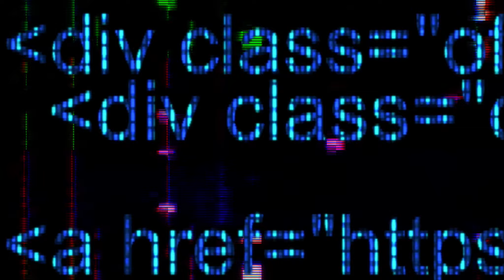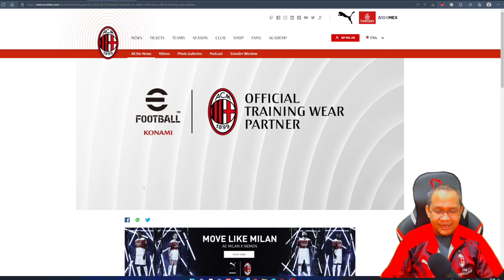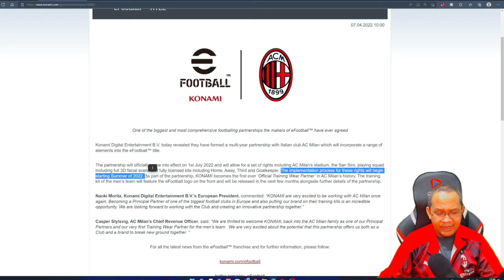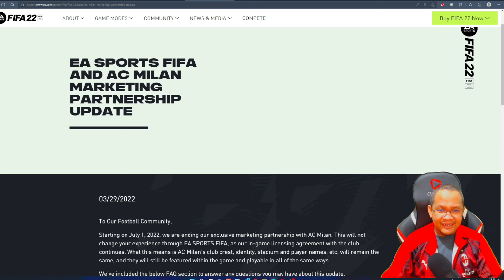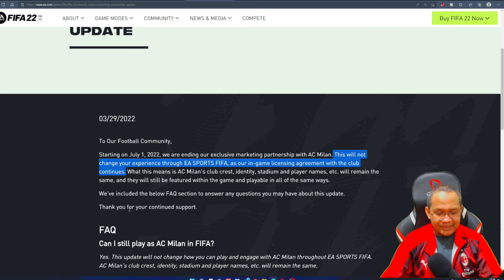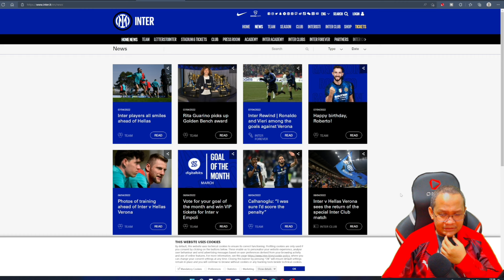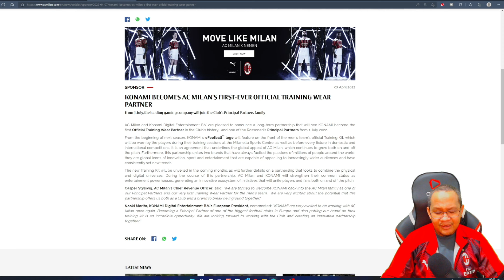RESMI! Milan dan Konami Kembali Bekerjasama | eFootball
AC Milan dan Konami memutuskan kembali bekerjasama untuk eFootball. Lalu bagaimana dengan lisensi FIFA 22?